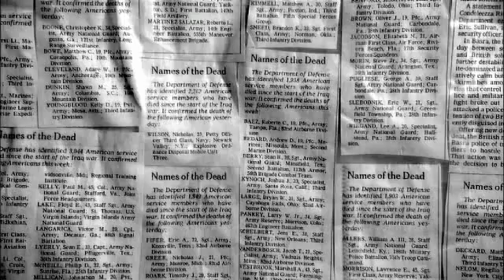Fighting Disease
Professor Mary Ann McDowell, Department of Biological Sciences
"Hopefully my research will be able to help relieve suffering."